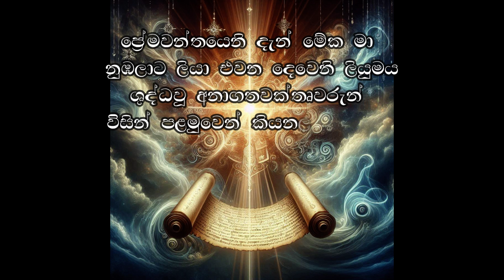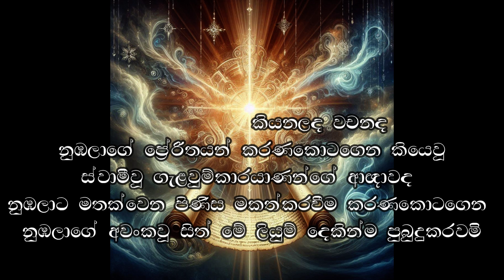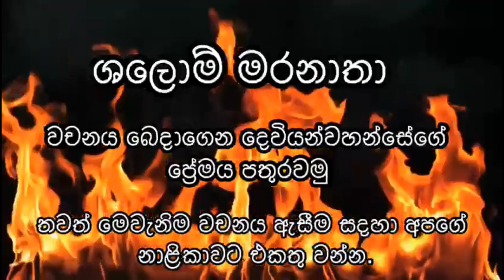අවංක සිත් ඇවිස්සීම 31.08.2024